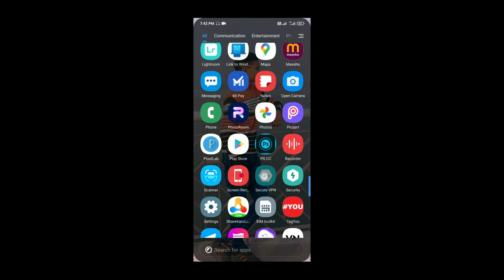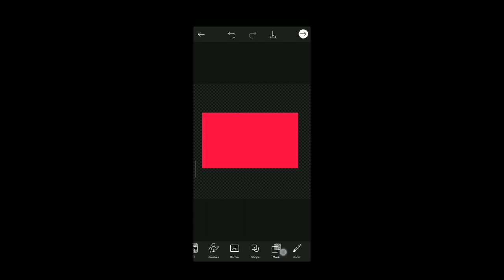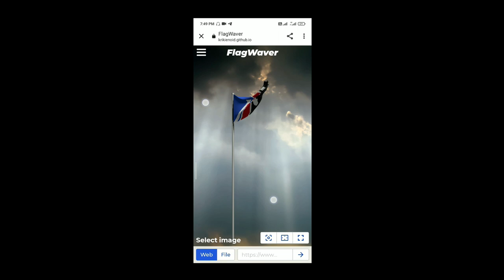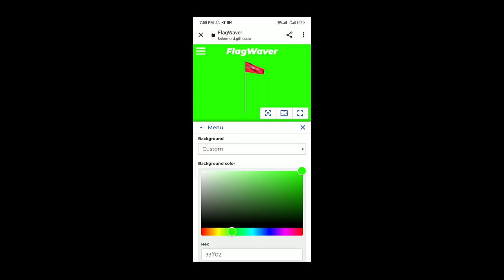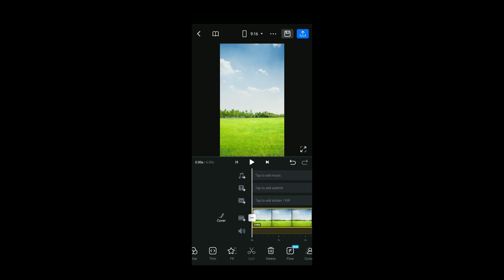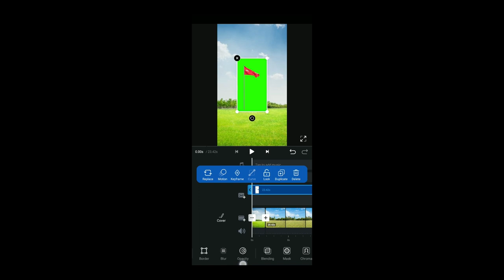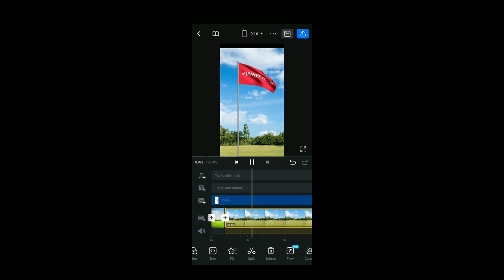Flag per name vala video editing kaise kare \\ instagram viral flag name video editing kaise kare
Flag name video editing | Instagram viral flag name video kaise banaye

🔎Your queries 👇

flag name video editing
Instagram viral flag name video kaise banaye trending flag name reels editing
viral flagwaver name video editing
how to make flag name video
flag name reels video editing
new viral reel editing
Alightmotion video editing
Capcut editing
Alightmotion flag name video editing
Capcut flag name editing
trending flag name video editing Alightmotion
Alightmotion tutorial
Alightmotion flag name editing
flag name status editing
Flag name wali video kaise banaye
Technical Mahatma